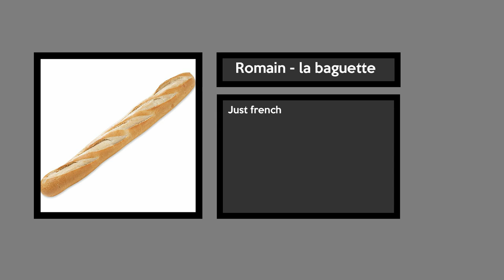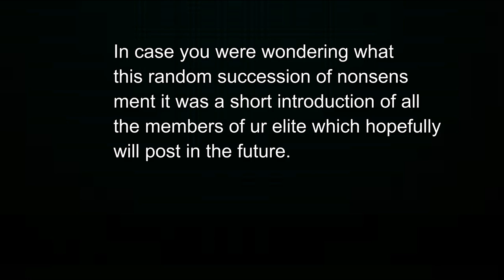Oligarchy of the Elite - New Channel !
This is the first video on our channel so better make it epic ! Hope you enjoy it !
Badass